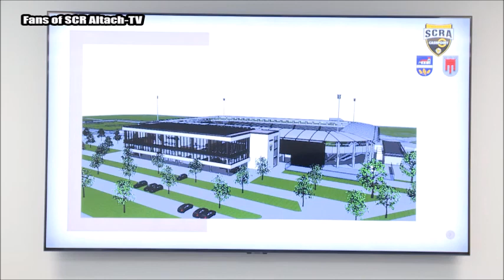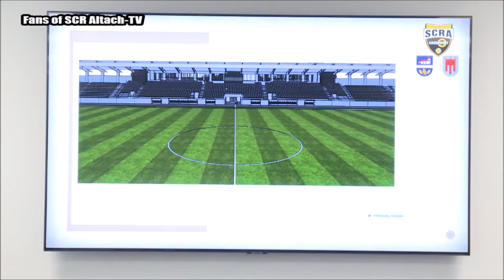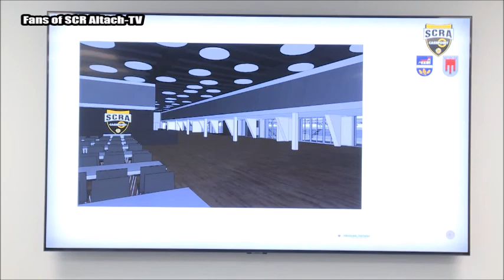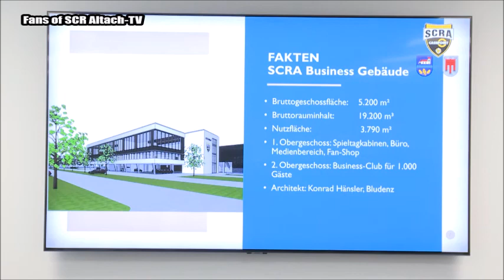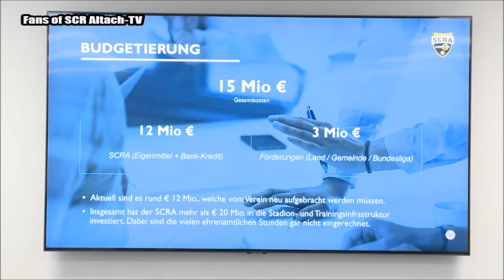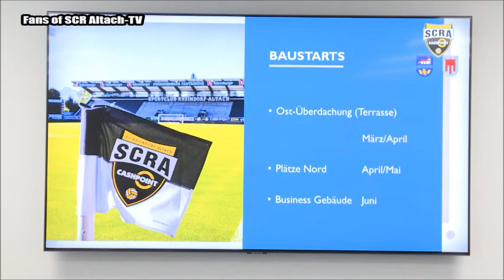Zukunfts- Projekt Schnabelholz 1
Zukunfts-Projekte Schnabelholz 1

Diese Projekte will man über kurz oder lang angehen beim Stadion Schnabelholz und rund um das Stadion!